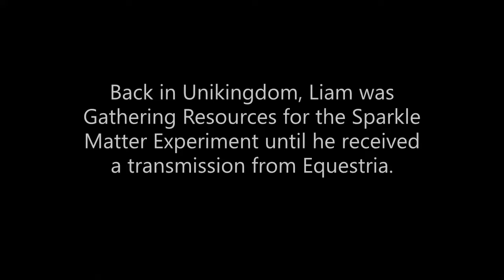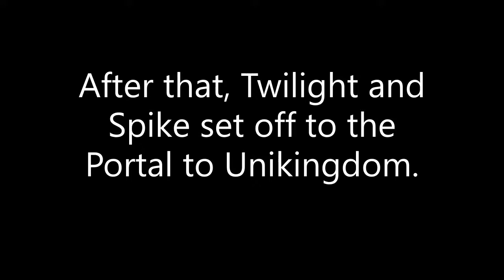Hanging Out with Unikitty (Part 2) - DAYMARE: Dimension Wars Music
This next chapter shows Twilight Sparkle and her Dragon Prince, Spike, preparing to depart to Unikingdom. (^_^)